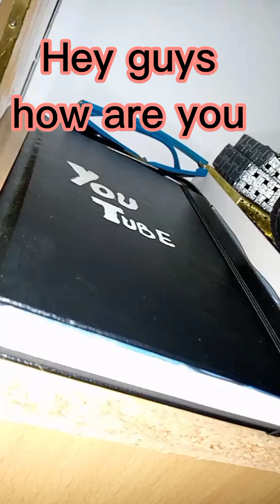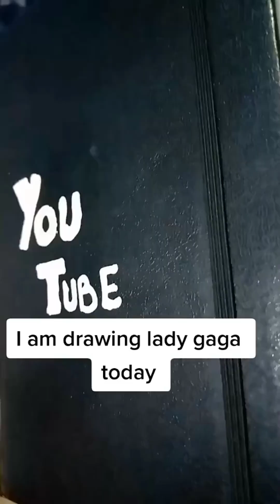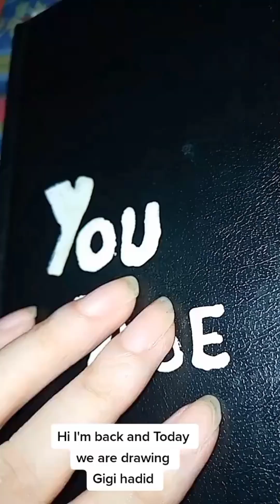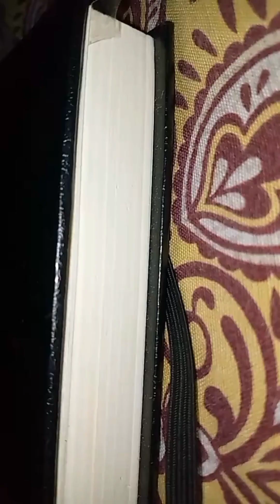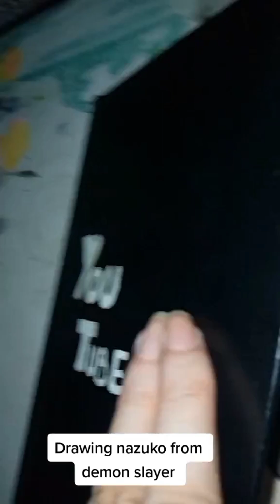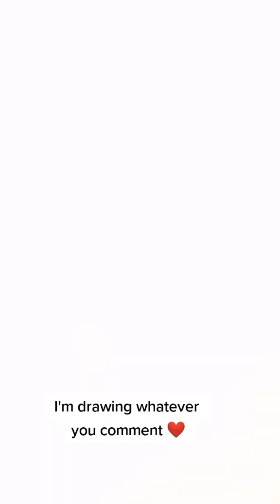December 15, 2022